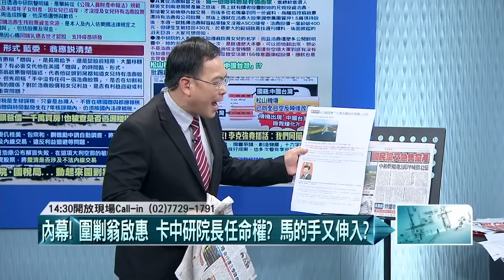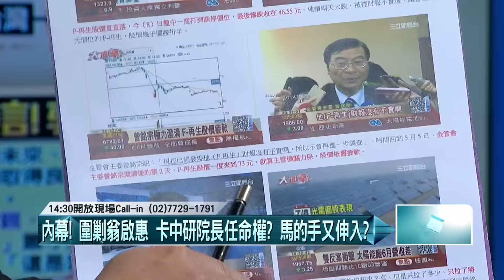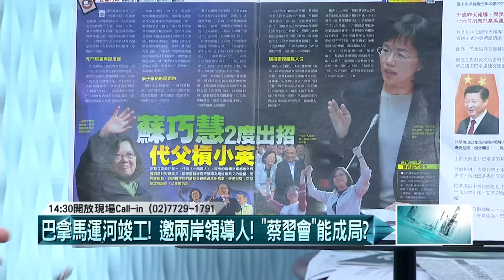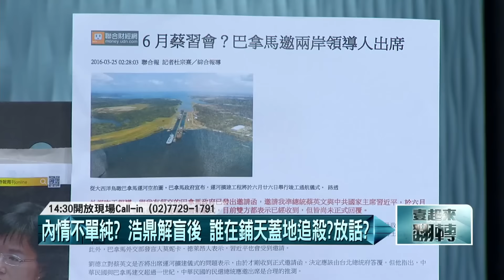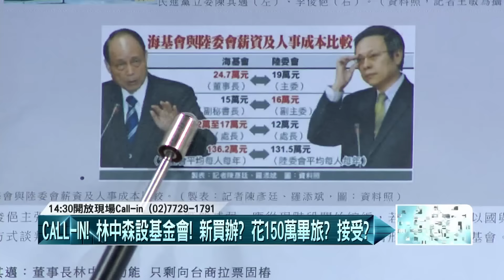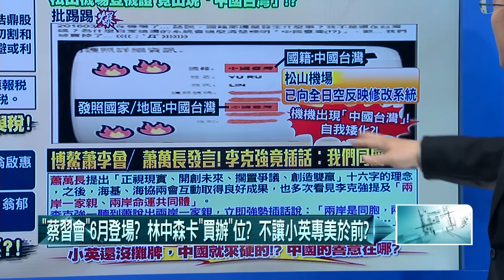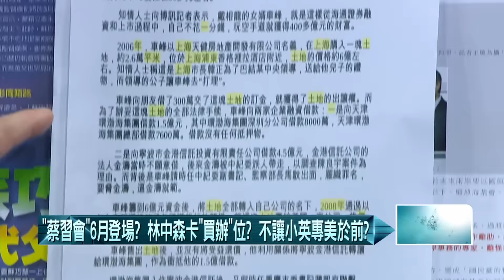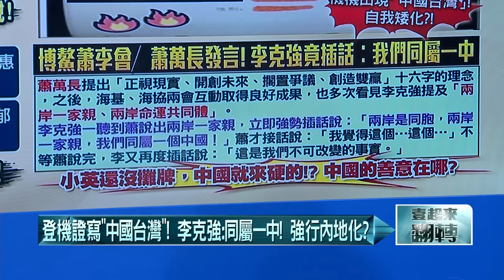20160325壹起來翻轉》P5「蔡習會」將在巴拿馬登場？ 「馬習會」光芒不再？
內線交易？逃漏贈與稅？誰在追殺翁啟惠？　烏賊戰？
CALL-IN！「翁啟惠」發聲明外界不理？
內幕！圍剿翁啟惠　卡中研院長任命權？馬的手又伸
CALL-IN！林中森設基金會！　取代海基會？新買辦？
「蔡習會」將在巴拿馬登場？　「馬習會」光芒不再？
外有「浩鼎」核爆？內有派系扯後腿？　小英執政危機